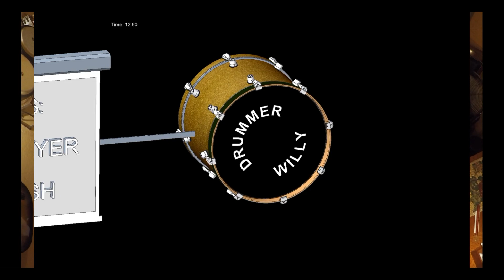Tom Sawyer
This is one of my favorite songs by Rush.
The album is, Moving Pictures!